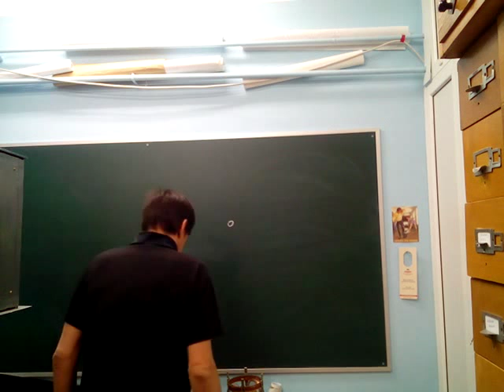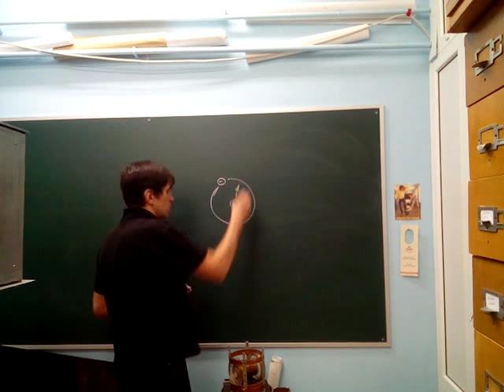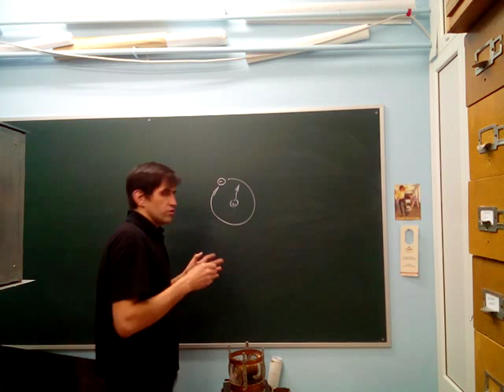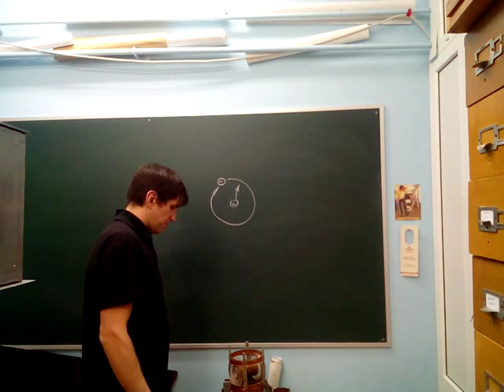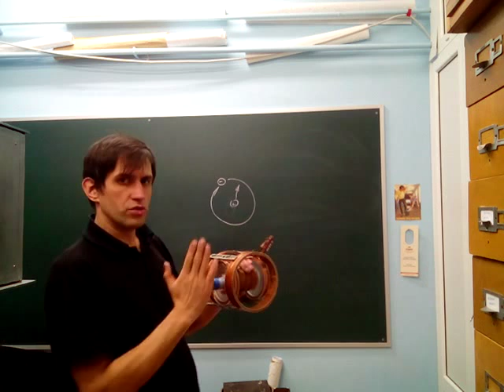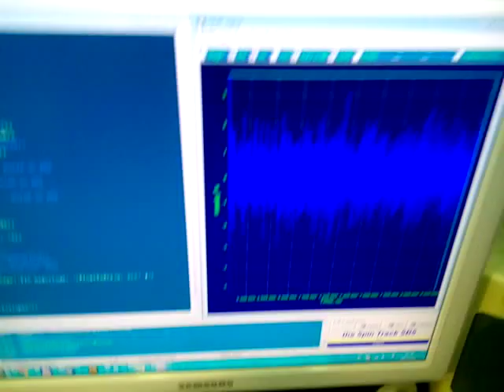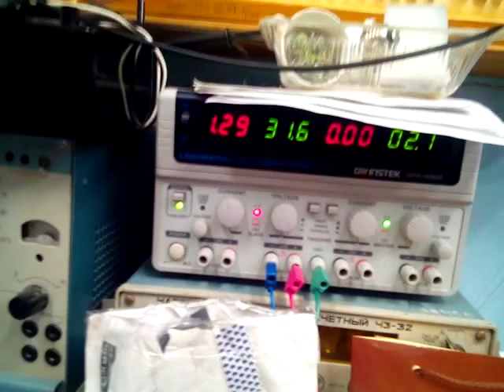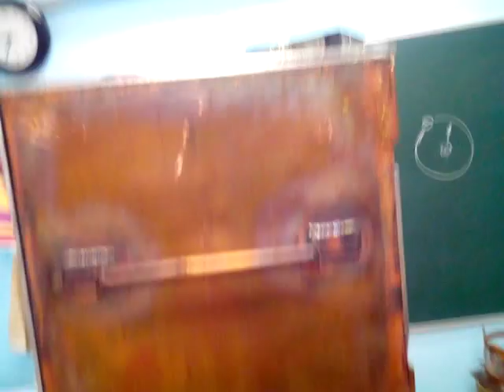Ядерный магнитный резонанс в земном поле за пять минут (попытки)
Я наивно думал, что смогу складно рассказать за пять минут, но не тут-то было! Не хотел это размещать, но сейчас стало даже смешно. Пусть будет - это поучительно.